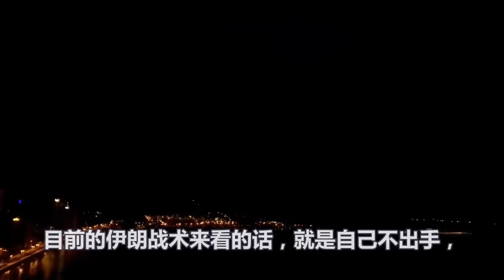以色列送上大礼、美国两眼一黑、气炸了、